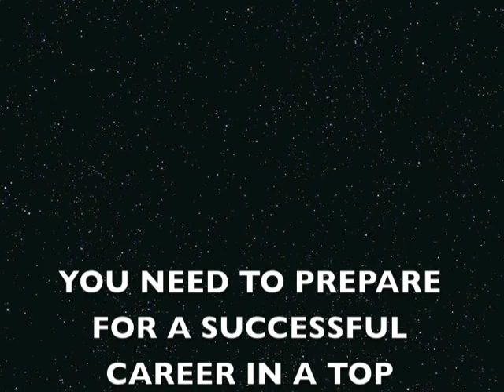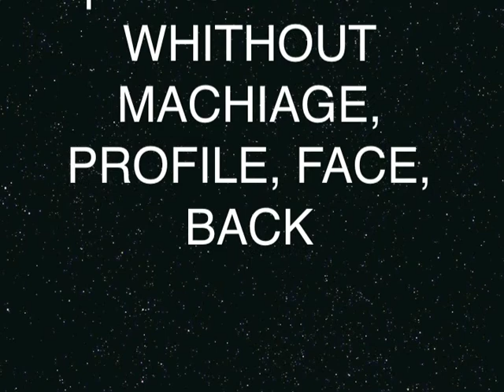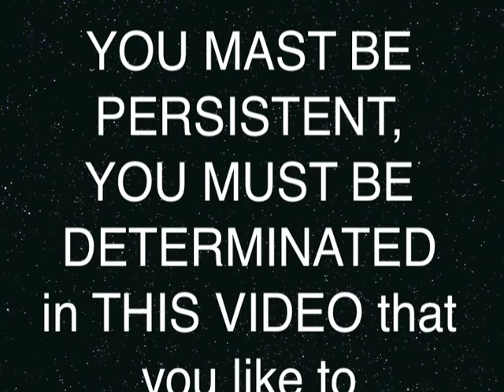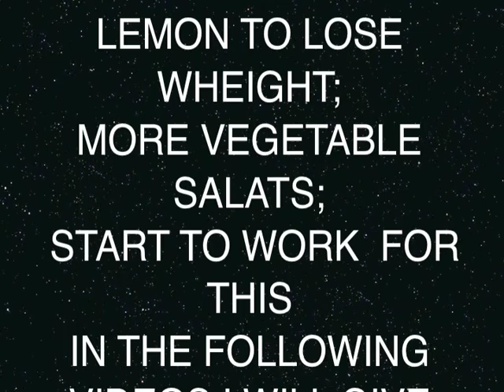Become a Fashion Model in Paris, Some ADVICES.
to start a career like a FASHION MODEL ,
I am FASHION PHOTOGRAPHER end i give you  some  EssentialS IDEIAS what is  in  Paris  in TOP Agency  REQUIREMENTS.
You can see one of my Model(i am promoted her, i made first portfolio end  i gave her my advices, FIRST TIME about this IDEIA  I discussed together with HER PARENTS) ,
in youtube:
Thierry Mugler - Alien - Alexandrina Turcan
 Bonne Chance!!!